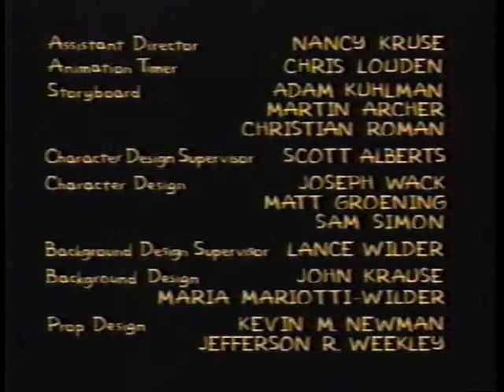vlc record 2020 04 24 15h45m59s The Simpsons A Milhouse Divided mp4